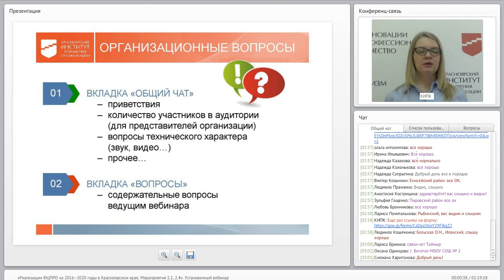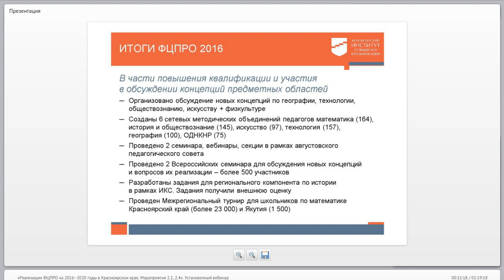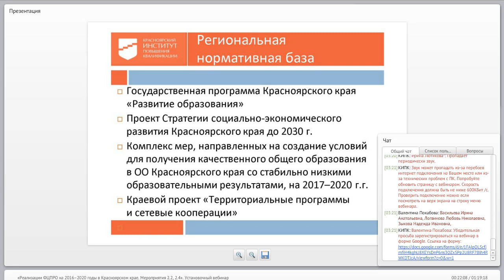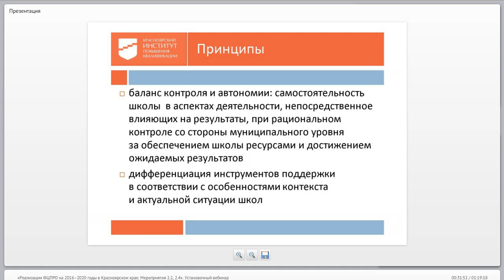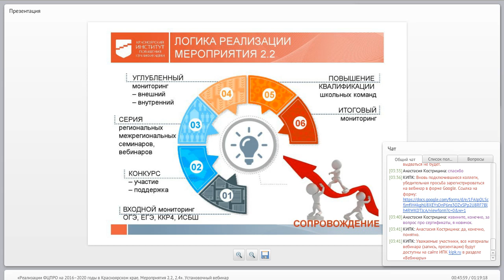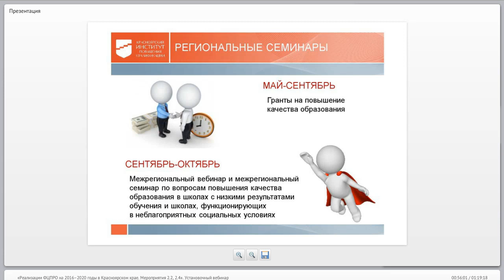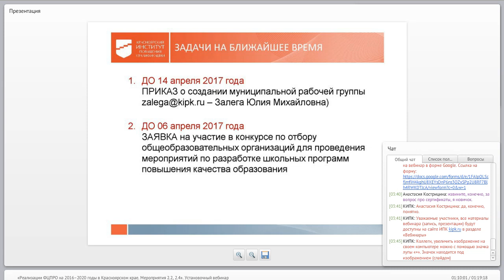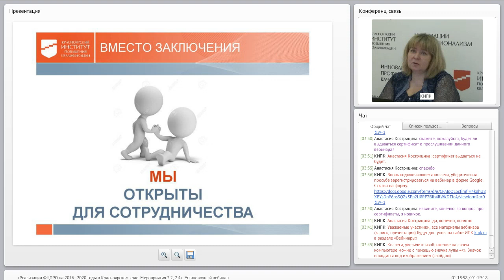Установочный вебинар ФЦПРО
Залега Ю.М., Игумнова Л.И., Костарева И.И. –«Реализации ФЦПРО на 2016–2020 годы в Красноярском крае. Мероприятия 2.2, 2.4». Установочный вебинар». 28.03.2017 г.